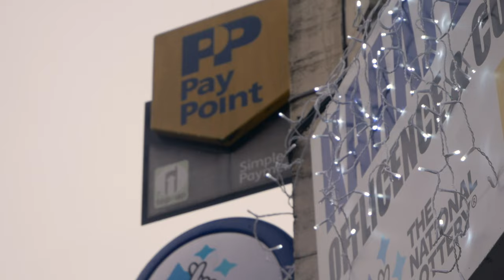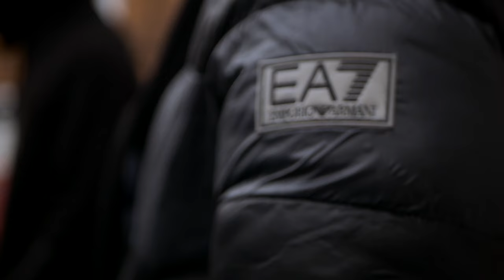Rico - No Cap [Music Video] | P110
Prod GotitMillzBeats